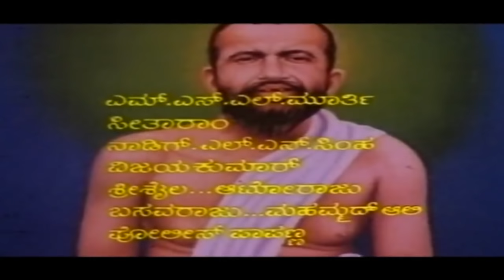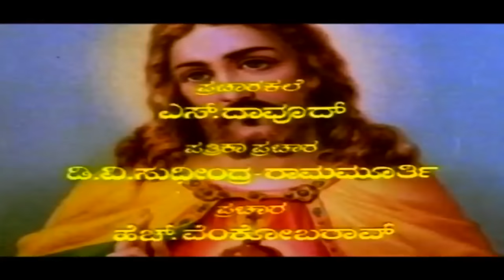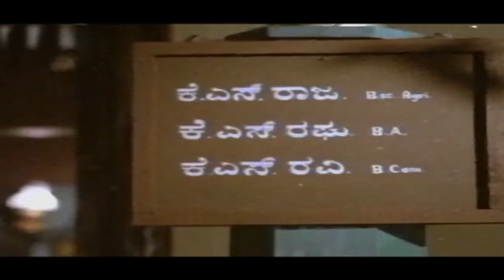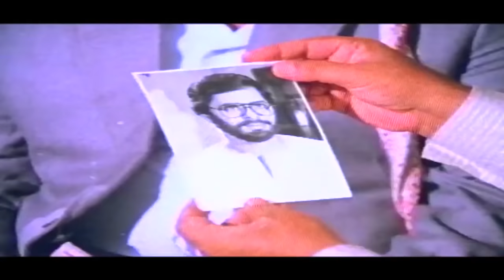Super Hit Kannada Movie | Karunamayi – ಕರುಣಾಮಯಿ | Vishnuvardhan Kannada Movies Full | Upload 2017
Karunamayi is a Indian Kannada action drama film directed & co-produced by H. R. Bhargava and written by Kakolu Saroja Rao. The film starred Vishnuvardhan and Bhavya in the lead roles along with Tara, K. S. Ashwath and Shivakumar in the supporting roles. The film's music is scored by Rajan-Nagendra whilst the cinematography is by D. V. Rajaram who also co-produced the film.